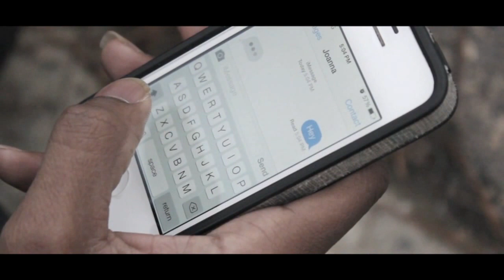Part 3. "Last Time"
Part three of seven from "That One Song" visual project by GdotBell.
Visual captured by Marcus Anderson.
Edited by Garrett Bell.
Rapping isn't all fun and games, is it?